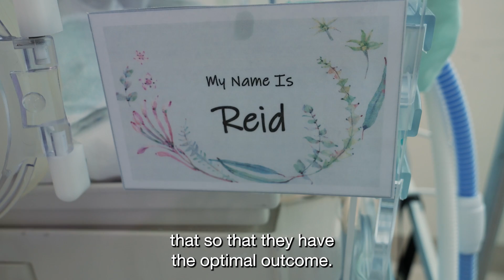Premature babies' health mapped by AI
Researchers at QIMR Berghofer looking to develop a monitoring tool for preterm babies by harnessing the power of artificial intelligence to rapidly track how preterm babies are developing in neonatal intensive care.

Dr Nathan Stevenson and Dr Kartik Iyer, in collaboration with researchers from Austria and Finland, have found a non-invasive way of estimating a baby’s developmental age at the bedside, using just their heart rate and AI.

By applying complex computer analysis to the vast amounts of data within long duration recordings of a baby’s electrocardiogram (ECG) heart monitoring, the QIMR Berghofer team has been able to produce a simple readout of the infant’s developmental age. The tool will help to detect developmental delays, guide early intervention and measure treatment outcomes.

“Preterm babies are vulnerable to a range of complications, and it’s vital that any change in health status is caught early for the best possible outcome. Small problems can develop into big problems as a baby gets older, but the right early intervention can have a significant and long-lasting impact on life,” Dr Stevenson said.